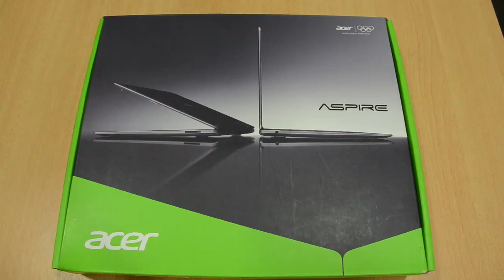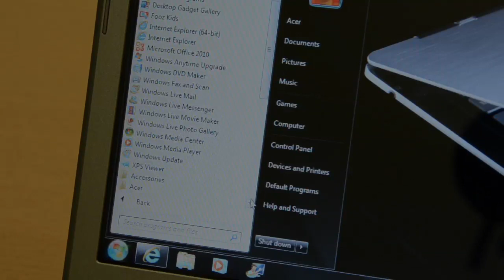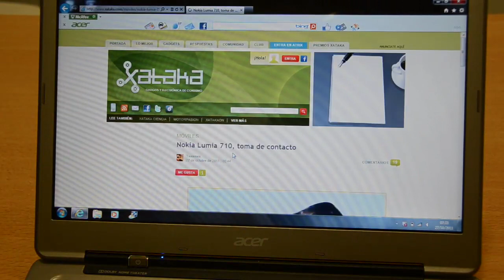Acer S3, análisis en vídeo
Análisis en vídeo del ultrabook Acer S3 para xataka.com